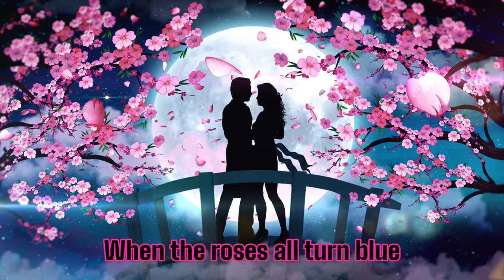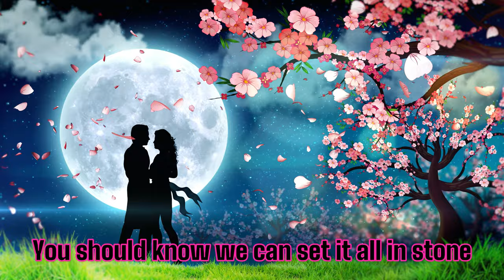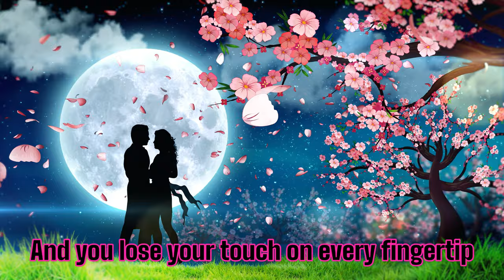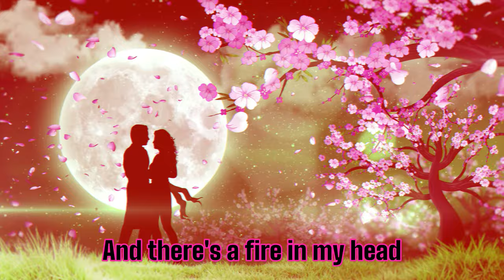Ilan Bell - Through It All [Lyrics] A Beautiful Love Song | Showroom Partners Entertainment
Lyrics:​​
When the roses all turn blue
And the night gets the best of you
Through the distance and the change
Through the good times and the strange
I'll be there through it all

When the promise starts to break
And the dream comes true, but it's too late
Through the darkness and the flames
Through the desert and the rain

You should know we can set it all in stone
But only if that's what you really want
Cause time is on your side
The door is always open, the light is on
It's always on
But if the magic is just a trick
And you lose your touch on every fingertip
Through the quiet and the crowd
Through the answers and the doubt

It's always on
Now that the sky is turning red
And there's a fire in my head
Through the cities and the fields
Through what's easy and what's real